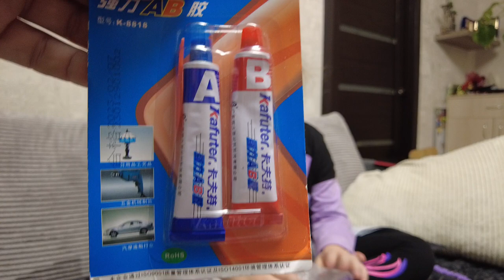Клей двухкомпонентный Kafuter AB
Клей двухкомпонентный Kafuter AB - это надежное и универсальное решение для ремонта и склейки различных материалов, включая металл, керамику, стекло, пластик и древесину.
Клей Kafuter AB состоит из двух компонентов, которые при смешивании образуют прочное и крепкое соединение. Он обладает высокой прочностью и стойкостью к внешним воздействиям, таким как вода, ультрафиолетовые лучи и температурные изменения.
Клей Kafuter AB быстро и легко наносится на поверхность и обладает отличными клеящими свойствами, обеспечивая крепкое соединение. Он также имеет широкий спектр применения.